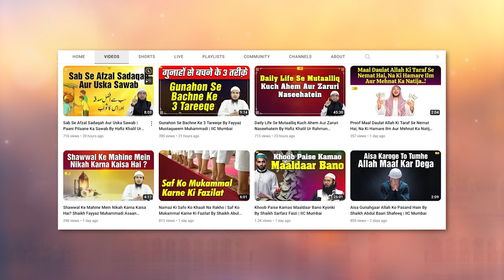Kya Momin Ko Maut Ke Waqt Takleef Hoti? | Maut Aur Aakhirat Series Ep.05 By Shaikh Abul Bayan Salafi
Bank Account Details:
ILM FOUNDATION
ICICI Bank
Savings account
IFSC CODE-ICIC0001028

Kya Momin Ko Maut Ke Waqt Takleef Hoti? | Maut Aur Aakhirat Series Ep.05 By Shaikh Abul Bayan Salafi | IIC Mumbai